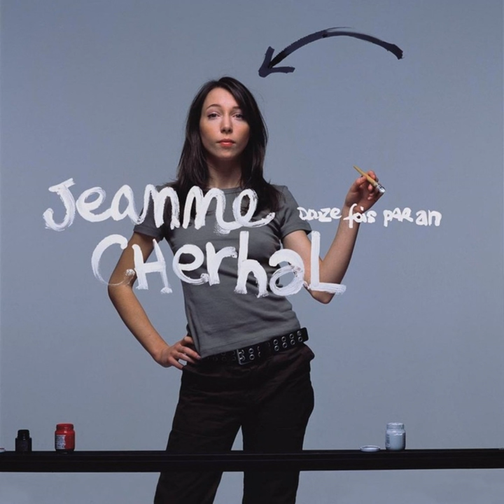Les photos de mariage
Les photos de mariage · Jeanne Cherhal

Douze fois par an

Composer: Jeanne Cherhal
Lyricist: Jeanne Cherhal